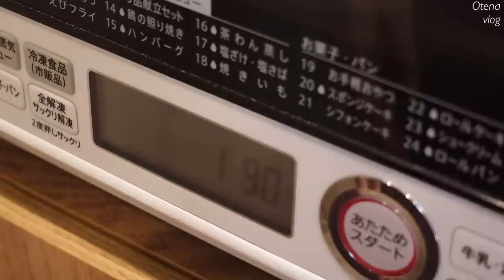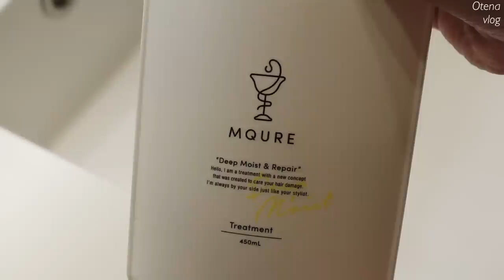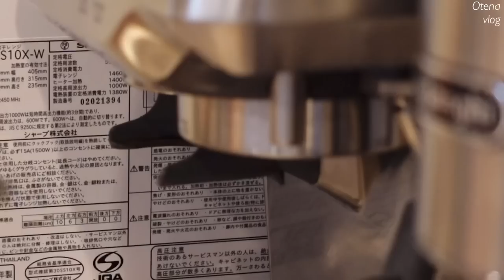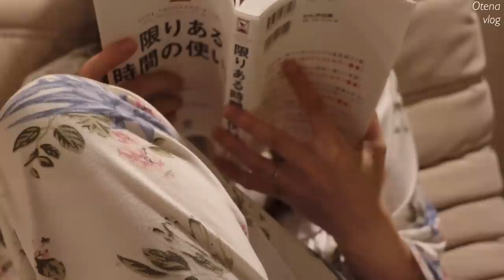Night Routine｜心と体をメンテするセルフケアナイトルーティン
・MQURE Deep Moist & Repair

👗コーディネート/cordinate
・花柄パジャマ

💇‍♀️セルフケア/self care
・DAMDAM ビタミンCセラム

・ジョージジェンセンティータオル/水切りタオル

🥂器/tableware
・Porvasalパスタプレート

🦐美味しいもの/food
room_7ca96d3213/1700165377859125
・シラチャーソース

▼Music
Tim Halperin_What We've Been Waiting For
Josh Sahunta_Bad (feat. K-Riz)
Josh Sahunta_Someone Like You
Josh Sahunta_Beside Me